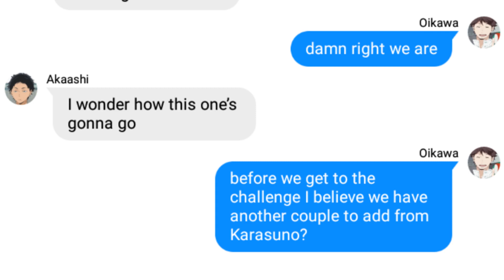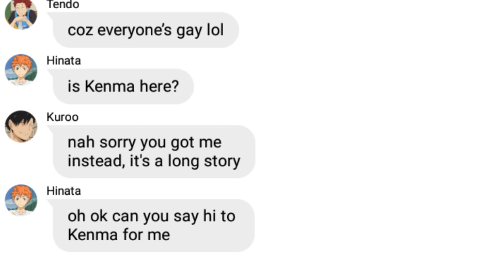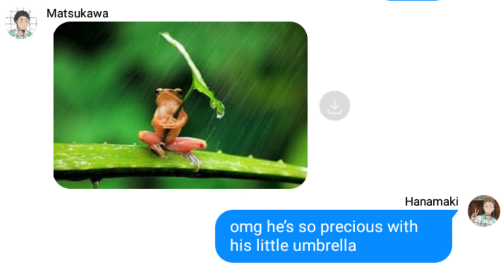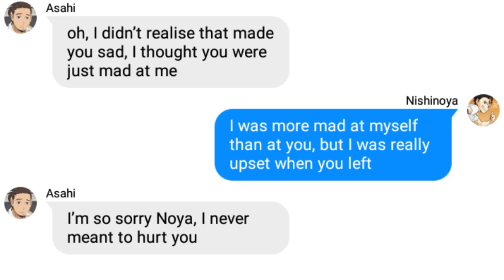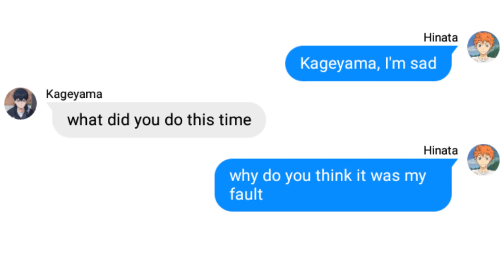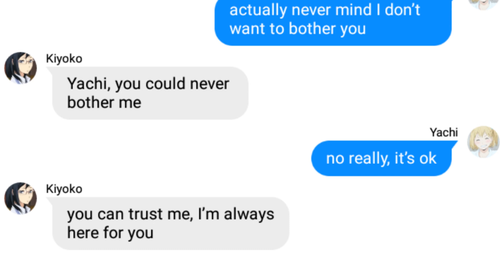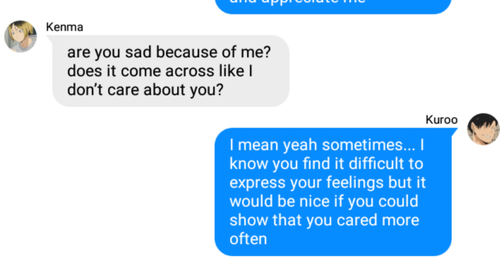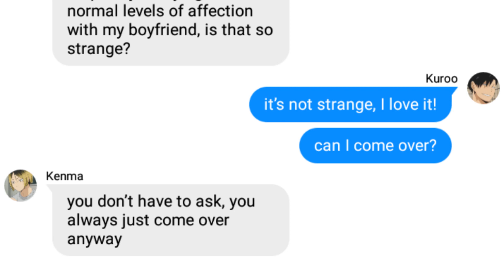Boyfriend challenge: I'm sad :(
haikyuu ships ft. Iwaoi, Matsuhana, Daisuga, Asanoya, Kagehina, Tsukkiyama, Kiyoyachi, Ushiten, Bokuaka, Kuroken, and Yakulev

If you're wondering why Kuroo is in the group the first video explains how it happened, but the real reason he's here is that I think Kenma's reactions to the challenges are more interesting than Kuroo's

Apps I use:
Texts: wit - we are all creators (mobile)
Video editor: shotcut (desktop)